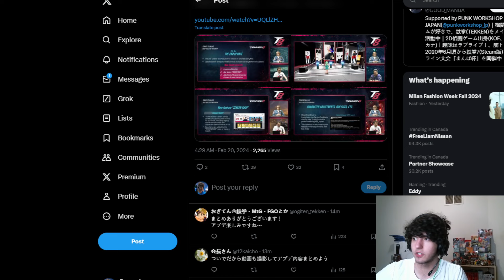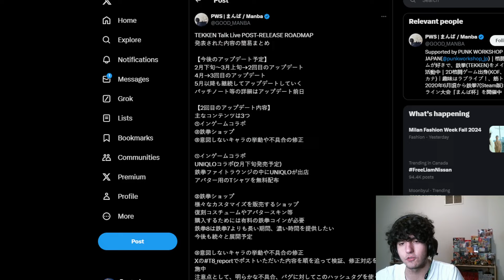TEKKEN 8 Update Roadmap Revealed! - Tekken Talk Recap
In todays video I quickly recap the Tekken talk and go over the future Tekken 8 Update roadmap.

The same benefits are also available on YouTube through YouTube memberships :)